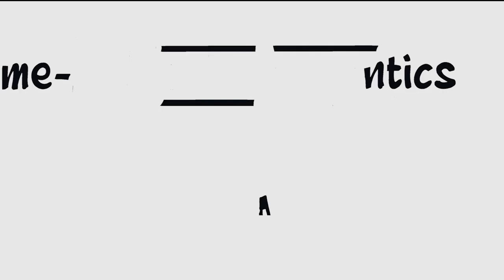01 Sean Benjamin @ Some-Antics 19-05-2023